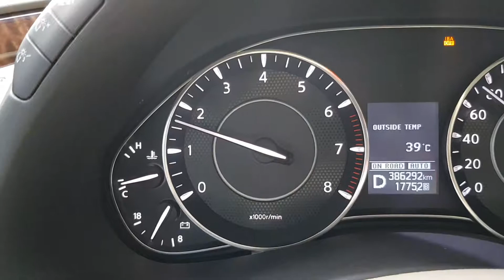Throttle Nissan patrol y62